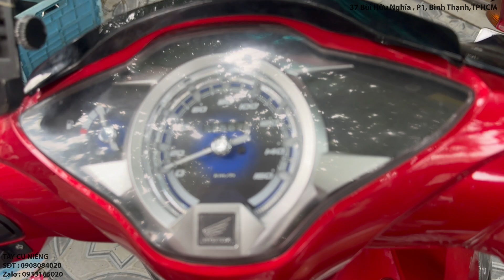Fu Led 125 TẠI SAO PHẢI THAY TĂNG CAM? LÀM LẠI NỒI?